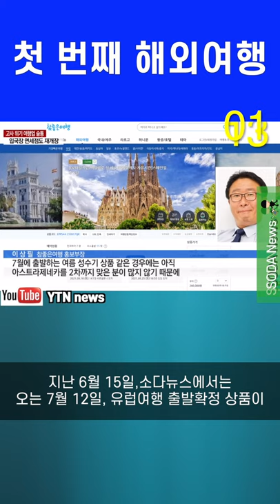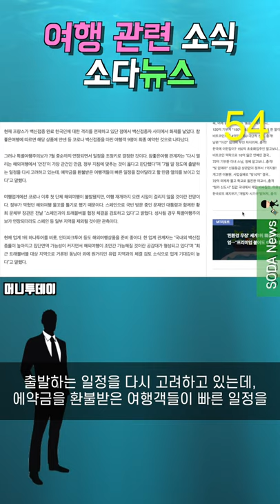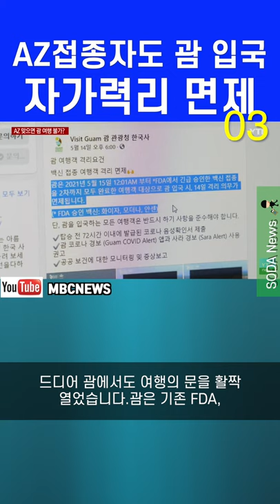첫 해외여행 취소 | 한-스페인 | AZ도 괌 입국[NV020]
NV020

2021년 6월 18일 금요일
20번째 소다뉴스

00:06 오프닝
00:20 7월 12일 첫 해외여행 출발 취소,특별여행주의보 발령
01:24 문재인 대통령,한-스페인 관광 라운드테이블 참석
02:25 괌,아스트라제네카 백신 접종자도 입국시 자가격리 면제
03:29 클로징

가고 싶은데 갈 수 있는 상황은 안되고,궁금한 여행지가 있다면 댓글주세요.

💡기획: 다니엘
💻편집: 다니엘